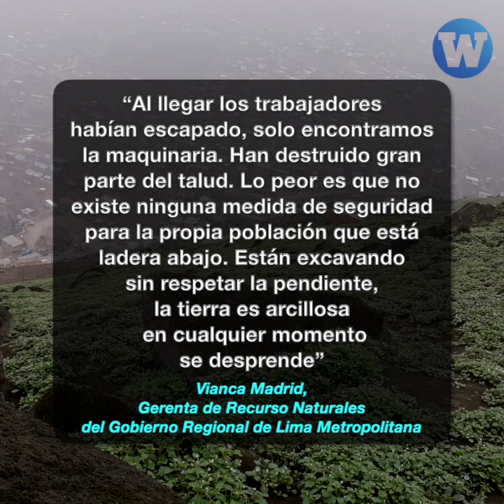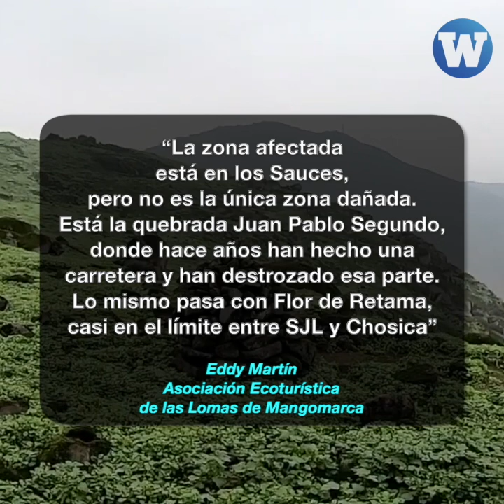Desconocidos dañan área de las Lomas de Mangomarca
Con maquinaria pesada, desconocidos dañaron un área de las Lomas de Mangomarca en San Juan de Lurigancho, un ecosistema frágil que se ve afectado por el tráfico de terrenos.